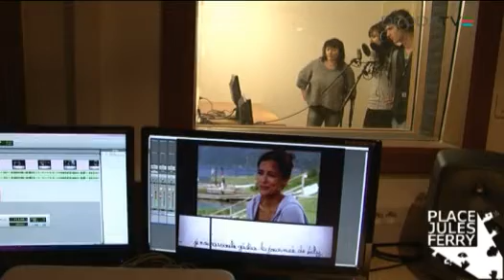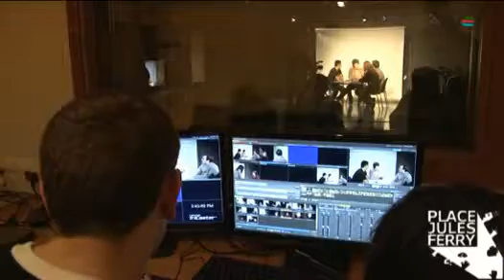Interview d'Odile Schmitt (voix française d'Eva Longoria) par DeodaTV 1